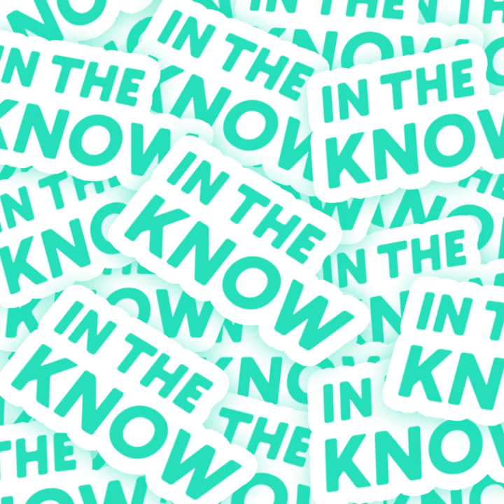Japanese spa gaining notoriety for its mischievous, phone-stealing monkeys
You have to pay extra close attention to your belongings at this spa, or the Macaque monkeys may walk off with them.